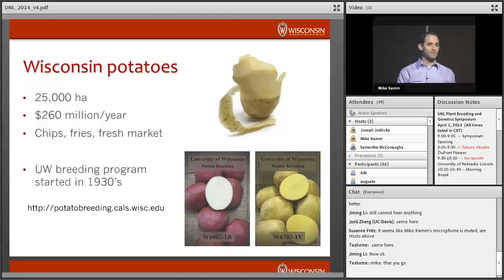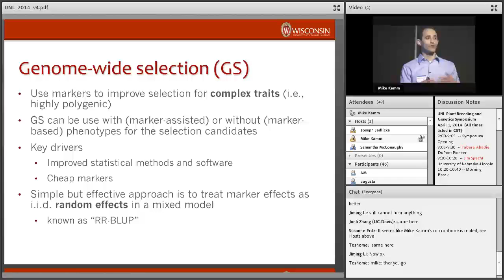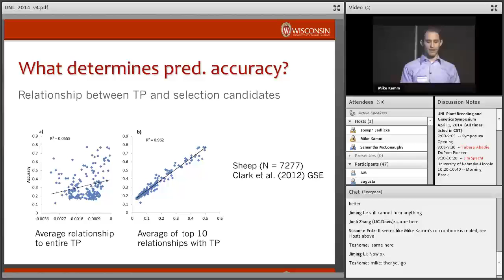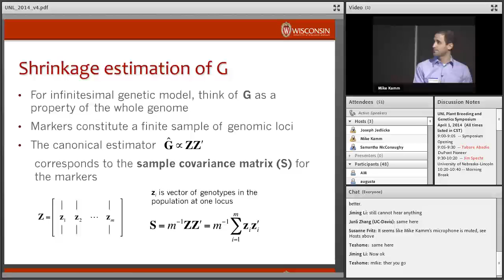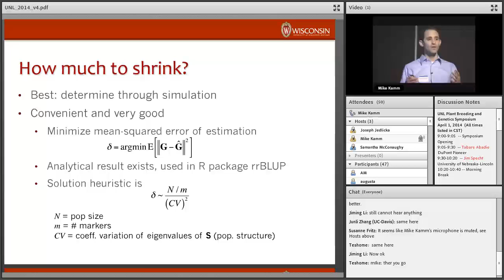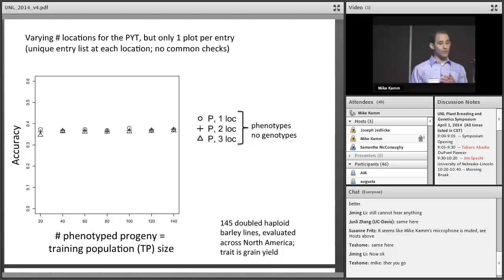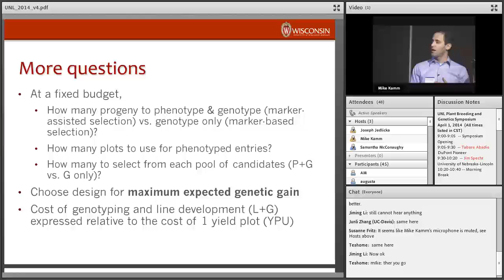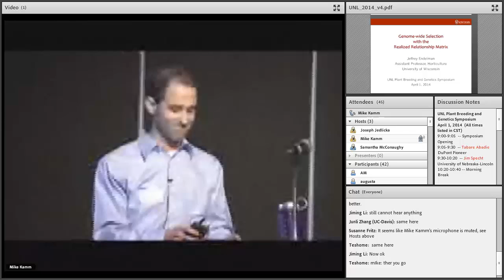Genome-wide Selection with the Realized Relationship Matrix (2014)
Jeffrey Endelman, Ph.D. - University of Wisconsin Madison (2014)